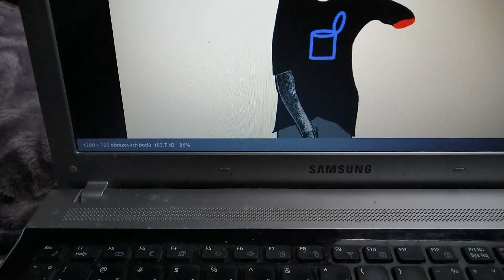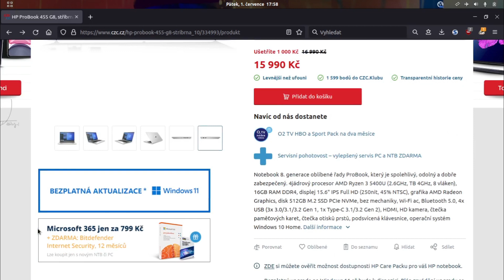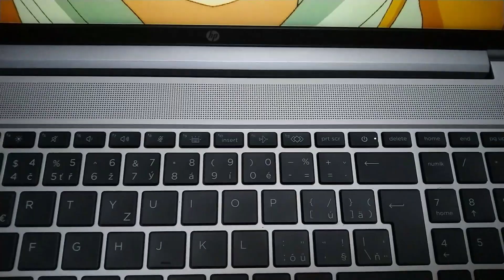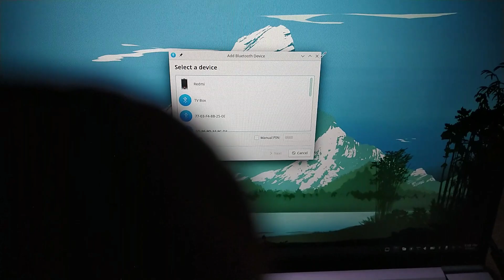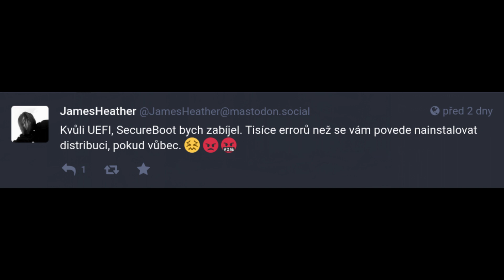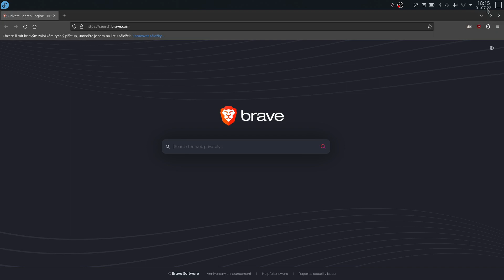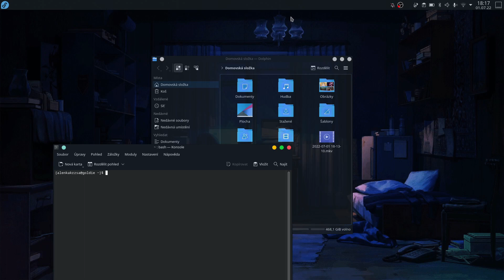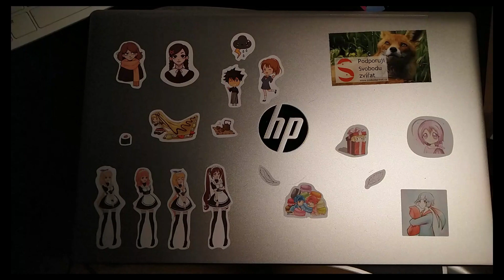Mé útrapy s novým notebookem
Taková běžná úskalí, která zná každý pokročilejší uživatel :)